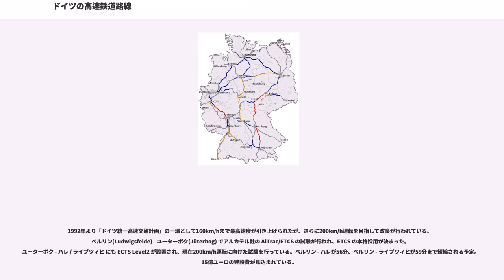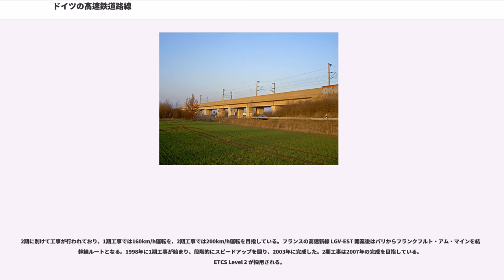ドイツの高速鉄道路線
ドイツの高速鉄道路線（ドイツのこうそくてつどうろせん）では、旧ドイツ連邦鉄道（西ドイツ国鉄）およびドイツ鉄道の路線として整備されてきたドイツの高速鉄道路線について記す。この路線上を運行する高速列車としてはInterCityExpress、Intercity、EuroCityなどがある。またかつてはMetropolitanも走行していた。

高速鉄道路線のドイツ語での呼称には以下のようなものがある。

1973年より建設が開始された、ドイツ最初の高速新線である。貨物輸送を念頭においたこともあり、線路条件は非常に良く、最小曲線半径は7000m（一部5100m）、最急勾配は12.5‰、複線間隔は4.7mとされた。環境破壊に対する懸念や、これへの対策に伴う建設費高騰などにより再三建設が中断され、1988年5月にようやくフルダ - ヴュルツブルクが部分開通、1991年6月に本格開業にこぎつけた。なお建設費はハノーファー - ヴュルツブルクが59億ユーロ、マンハイム - シュトゥットガルトが23億ユーロである。

高速新線使用開始とともに運行を開始したICEは、その高速性と従来にない洗練された内装により、大変な好評を博し、その後の高速新線建設へ弾みをつけた。また IC など他種別も乗り入れ、高速新線の恩恵はICEの止まらない都市や、比較的近距離の利用客にももたらされた。なおICEの最高速度は250km/h、EC・IC・IR の最高速度は200km/hである。

一時期 ICE (Inter Cargo Express) という160km/h 運転の高速貨物列車が運転されていたが、積載可能コンテナに制限があったこともあり、軌道や車輌の保守の増加に見合うだけの需要はなく、廃止されている。これに変わって現在は PIC (Parcel Inter City) と呼ばれる郵便・小包専用の高速列車が、最高速度160km/hで夜間に運転している。通常の貨物列車も夜間に運行されている。

「ドイツ統一高速交通計画」(Schienenverkehrsprojekten Deutsche Einheit) とよばれる東西ドイツの鉄道連絡を図るプロジェクト群の一環として整備された路線で、1992年に工事を開始、1997年に開通した。オエビスフェルデ (Oebisfelde) 以西は ABS で、これ以東は NBS だが、東ドイツ時代に廃止された路線跡を利用して建設されているため、比較的短期間で竣工し、建設費も25億ユーロと安価にすんでいる。ABS 区間の最高速度は200km/h、NBS 区間は250km/h。なお90kmの区間でスラブ軌道が使用されている。

なお、ICEが統一ドイツの首都ベルリンに乗り入れるようになったのは1993年5月のことであるが、当初は、現在のNBS・ABSとは異なった経路、すなわち、ブラウンシュヴァイク・マクデブルク・ブランデンブルク・ポツダムを経由しての運行であった。

ドイツからスイスへ向かう幹線ルートで、旅客列車ばかりではなく、ロッテルダムやルール地方とスイス・イタリアを結ぶ貨物列車も多数運転されている。アルプスを横断する鉄道整備計画であるアルプトランジット計画が完成した際には貨物列車の輸送量増加も見込まれ、オッフェンブルク以北はドイツ南部からフランス方面へ向かう幹線ルートでもあるので、スピードアップに加えて線路容量の増加にも考慮した改良計画となっている。

これによりオッフェンブルク以北は複々線化されることになる。また1998年6月にオッフェンブルク以南にLZBをベースにした信号システム CIR-Elke を導入済みで、これによって線路容量を向上している。CIR-Elke に対応していない車輌はオッフェンブルク以南には入線しないようになった。全区間竣工の暁にはカールスルーエ - バーゼルが69分で結ばれることになる。

先の高速新線では貨物列車の運行を考慮し、隧道や橋梁を多用して線形を重視したが、これが建設費の高騰につながった。この高速新線は旅客列車専用線とし、40‰までの勾配を許容することになった。これによってアウトバーンのA3と平行してNBSを建設することも可能となり、用地の確保・騒音・環境などあらゆる面で有利となり、建設費・工期の圧縮につながった。最小曲線半径は3350mで、全線でスラブ軌道を使用している。

1995年に Frankfurter Kreuz と呼ばれる交通結節点周辺での工事が始まり、199...